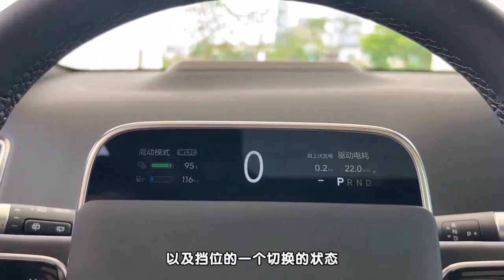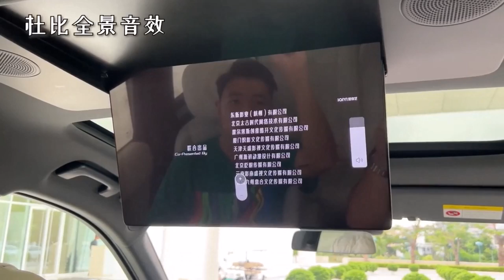All-new Li Auto L9 Amazing Car EV 2023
Auto China